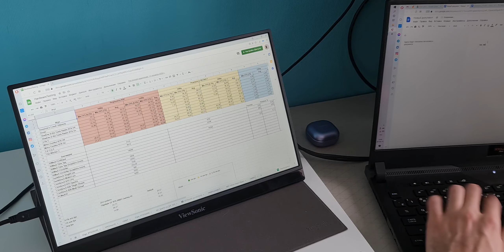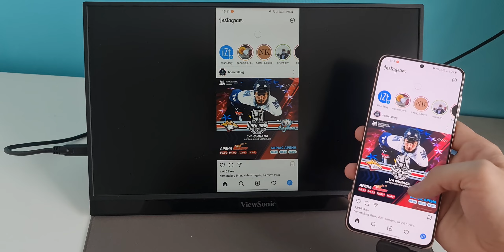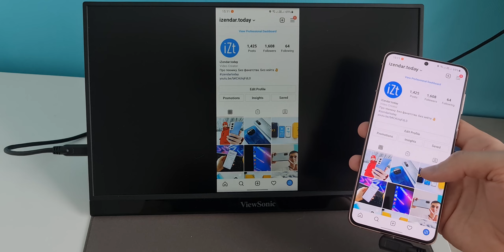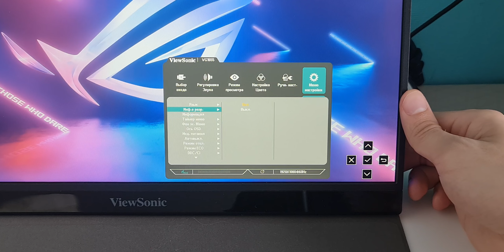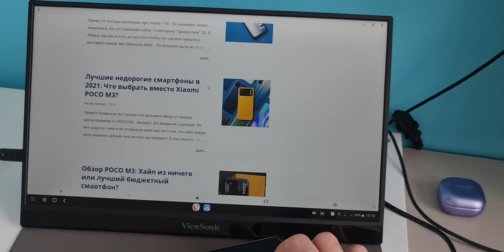Обзор ViewSonic VG1655: Монитор, который всегда с тобой!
Попал ко мне в руки очень редкий зверь -- портативный монитор ViewSonic VG1655. Интересная концепция -- монитор, который  можно легко таскать с собой и подключать к чему угодно. Зачастую можно обойтись даже без розетки. Попользовался, теперь рассказываю про эту штукенцию.